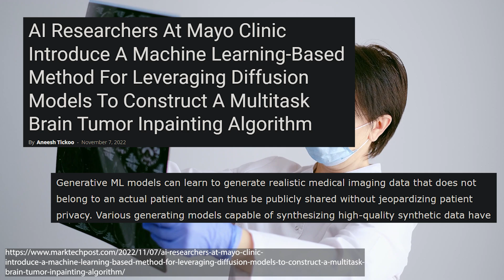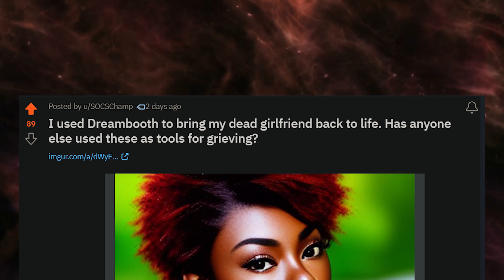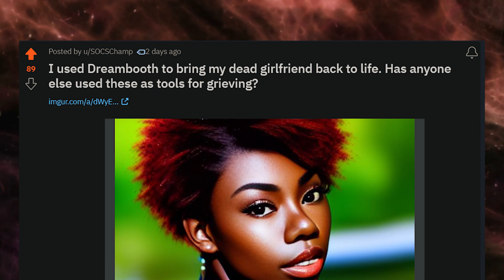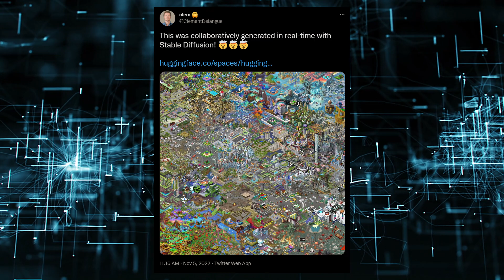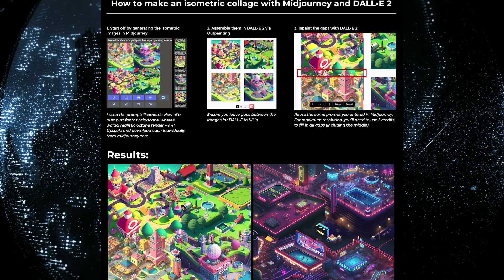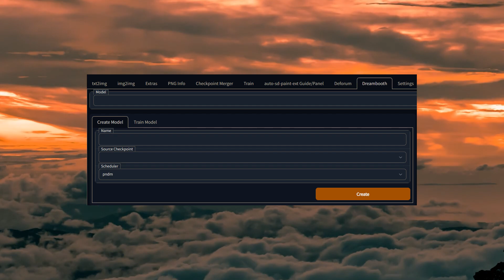A.I. News, Drama, and Updates: Machines are solving problems?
In today's video we're exploring a wide variety of topics before we talk about the models and model varieties out there to download

00:00 - Intro: Interesting uses of A.I. - MRI Medical
01:01 - Infinite Conversation
01:54 - Mourning in new ways
02:20 - Quantum Computer materials
02:47 - A.R.A.I. Simulon
03:17 - Stable Diffusion Multiplayer
03:40 - Inpainting/Outpainting art forms
04:00 - Nvidia eDiffi-like Stable Diffusion project
04:40 - New Checkpoint options, and Dreambooth!